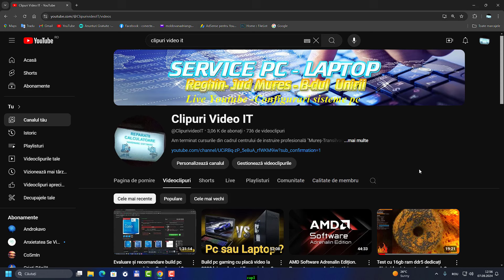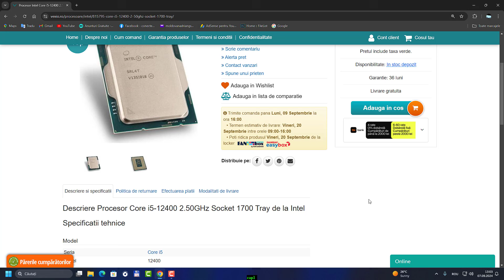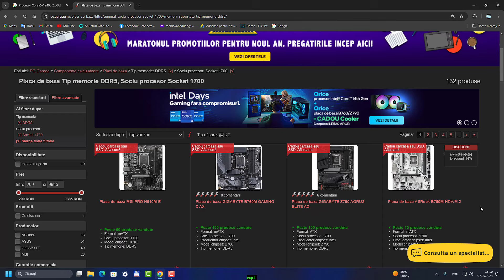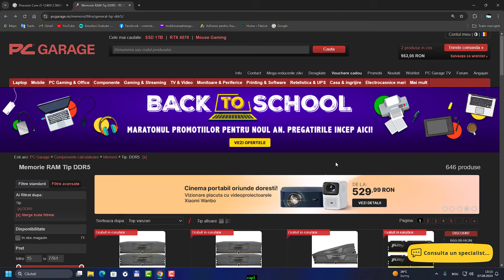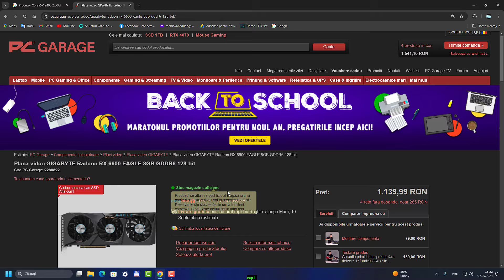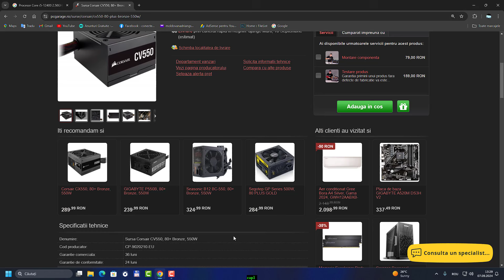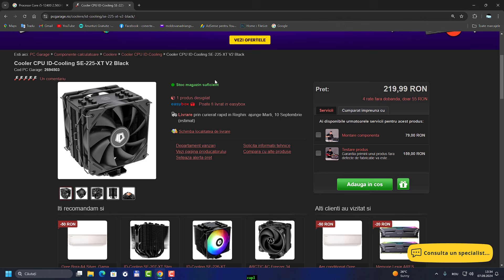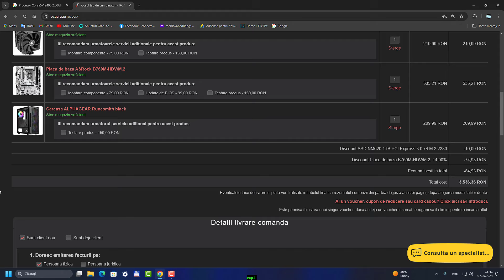Build pc intel la 3500 lei la cererea unui abonat.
Tehnician Service pc și laptop cu o experiență de peste 20 ani, repar , asamblez, calculatoare și laptop-uri,hardware-software.Tel; 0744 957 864.